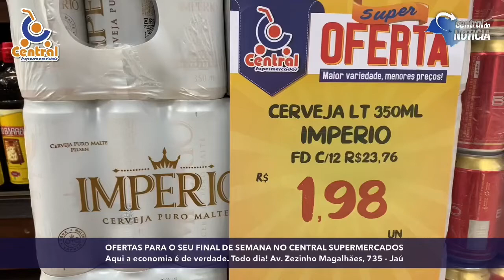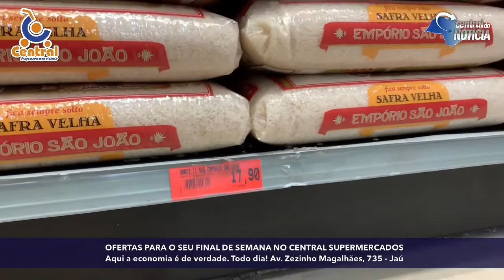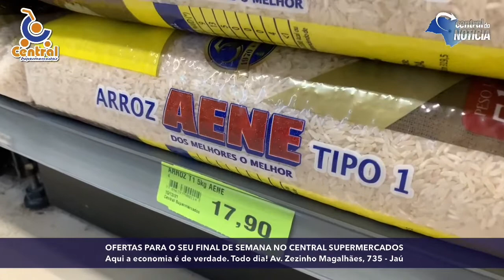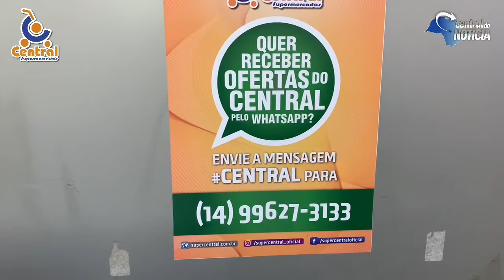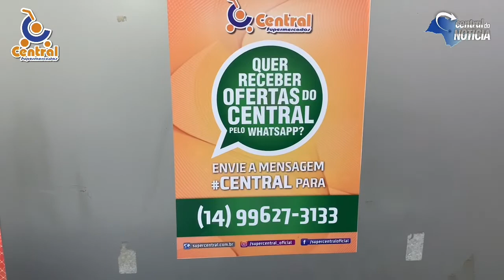CENTRAL SUPERMERCADOS E AS OFERTAS PARA SUA SEMANA SER DE ECONOMIA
𝗦𝗢𝗥𝗧𝗘𝗜𝗢 𝗔𝗢 𝗩𝗜𝗩𝗢 ! Só assistir, CURTIR, marcar as amigas, amigos e compartilhar - CENTRAL SUPERMERCADOS E AS OFERTAS PARA SUA SEMANA SER DE ECONOMIA

Mais uma vez, o Central cobre as ofertas da concorrência

Tem mais ofertas nos stories.